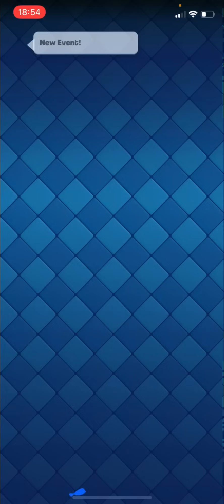ILS ONT RENDU LA DRILL TROP OP…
Voici quelques games commentées que j’ai enregistré lors de mon dernier super défi, bon visionnage !

Si vous souhaitez me soutenir et obtenir quelques avantages vous pouvez devenir membre de la chaîne juste

Miniature réalisée par Allez voir ce qu’il fait, c’est un graphiste très talentueux !
Ma liste d’ami et mon Facebook sont full